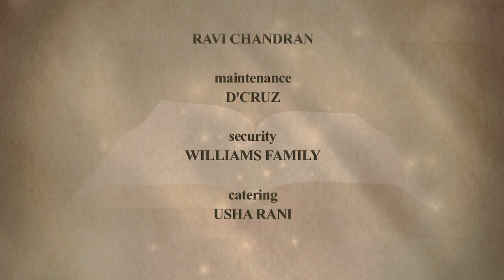03 People who Walked before us | Noah | Abin David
The Bible is filled with stories of many people who tread on the same grounds we tread today. They have been recorded so that we can learn valuable lessons from them and reorient our lives accordingly. Join us in this series with Pr. Abin David as he share some such stories from the bible.

Series: People who Walked before us
Speaker: Pr. Abin David